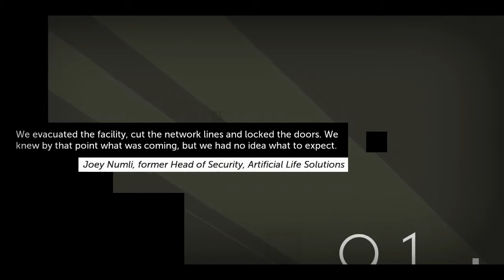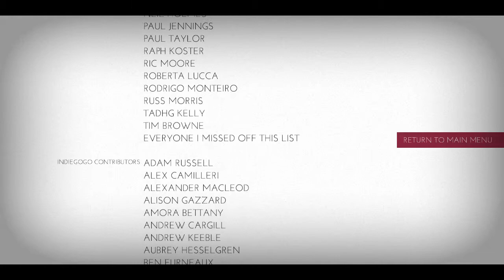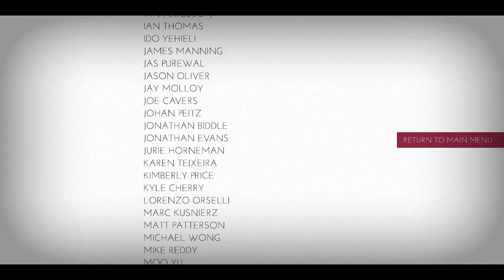ZachDaniel Plays Thomas Was Alone (Pt 9) - Escape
Hey guys, this is my new series.  I will be playing through all of Thomas Was Alone for you.

Thomas Was Alone is a an awesome story with lots of heart, told through playing a fairly simple puzzle-platformer.  It was made by Mike Bithell, who is currently working on his new game, Volume, which I'm very much looking forward to.

Buy Thomas Was Alone is available for PC, Mac, PS3, and PS Vita.